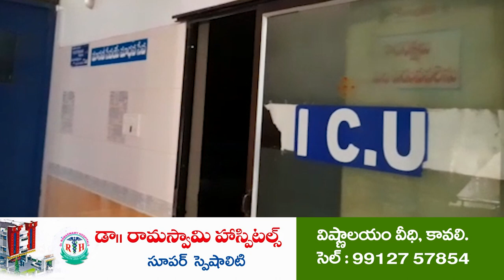ఉద్యోగుల ప‌క్ష‌పాతి జ‌గ‌న్‌...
- 10వేల మంది ఉద్యోగుల‌కు భ‌రోసా క‌ల్పించిన ముఖ్య‌మంత్రి
- ఎమ్మెల్యే న‌ల్ల‌ప‌రెడ్డి ప్ర‌స‌న్న‌కుమార్‌రెడ్డి
- విడ‌వ‌లూరులో గ‌డ‌ప గ‌డ‌ప‌కు మ‌న ప్ర‌భుత్వం కార్య‌క్ర‌మం